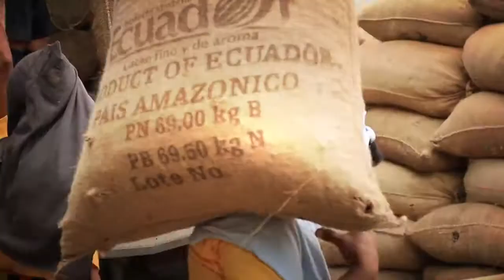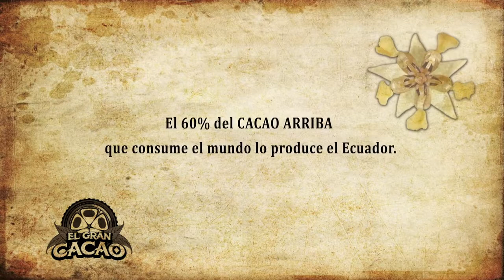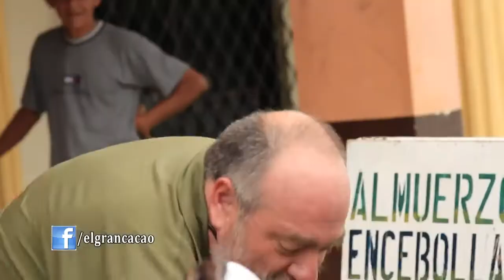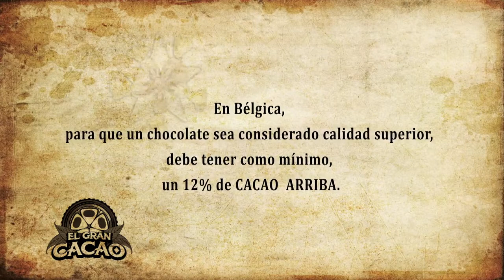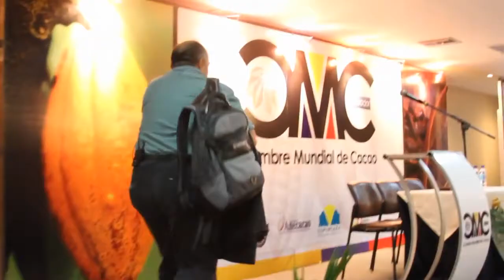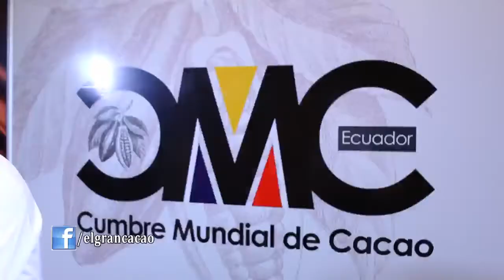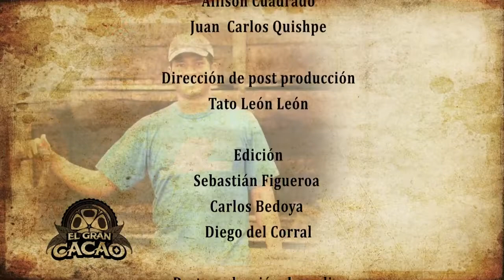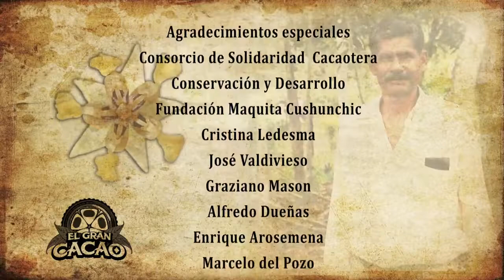El Gran Cacao Cap 4